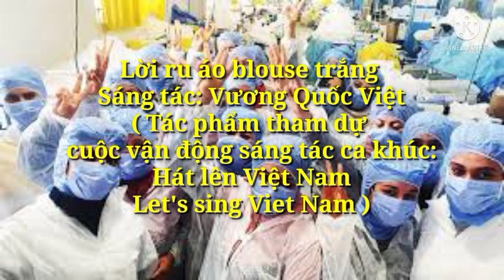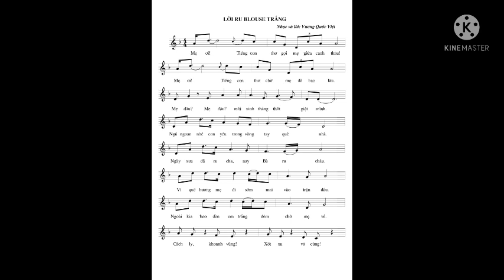Lời ru Blouse trắng I Sáng tác: Vương Quốc Việt